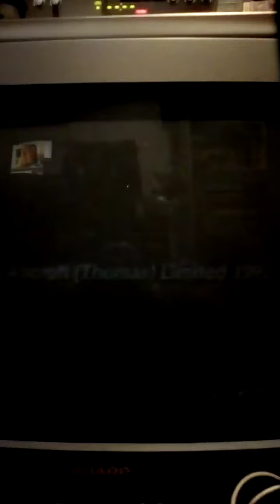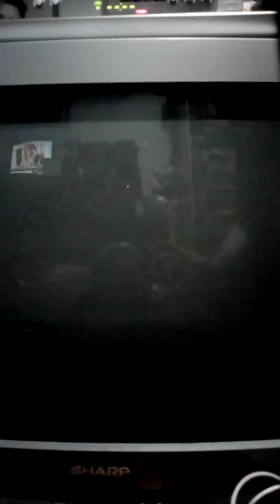Closing to Thomas the tank engine & friends - escape 1992 VHS Australia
1. 🎵 We wish you a merry Christmas 🎶
Thomas series 1 and 2 end credits 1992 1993 version restored 3
Britt allcroft productions (1992) #1